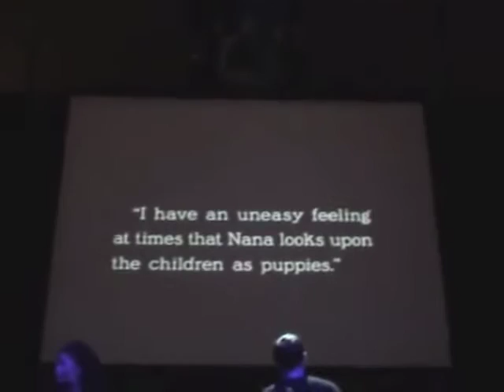Working Like A Dog (Vox Lumiere: Peter Pan)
Think Charlie Chaplin and Peter Gabriel on 20 Latte Machiatos.

Vox Lumiere is 'rock concert meets silent film', in an exciting, new and radically unique live performance combining music, film and theatre joining "..Cirque du Soleil, and Stomp as a one-of-a-kind theatrical experience audiences crave!" THE DAILY BREEZE

Vox Lumiere's eight singers, dancers and 5-piece band perform thrilling new music that weaves together with a state-of-the-art light show and multi-media for a experience THE LOS ANGELES TIMES calls "...absolutely riveting!"

See for yourself why Vox Lumiere is a "... multidimensional high-decibal blast of visual and auditory splendor" THE DALLAS MORNING NEWS and a huge crowd-pleaser.

Long before Cathy Rigby, Mary Martin, or even Walt Disney, the "Boy Who Wouldn't Grow Up" stole the hearts of children young and old. Peter Pan first opened as a play in London on the day after Christmas, 1904. While it drew on a fund of Christmas pantomime traditions including the "principal boy" (played by a girl), fantastic fairyland settings, strange creatures and amazing special
effects, the play's phenomenal success was certainly due to the extraordinary character of Peter Pan himself. Don't miss one of VOX LUMIERE'S favorite shows!

We also invite you to explore our where you will find music from each of our current five shows, as well as additional video and photos from each production.